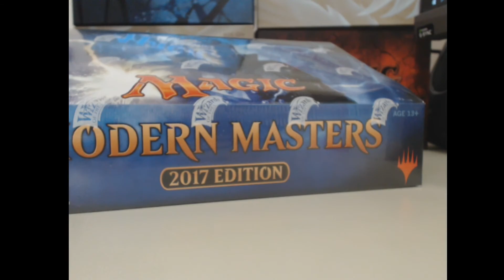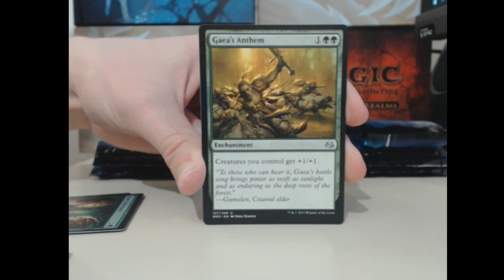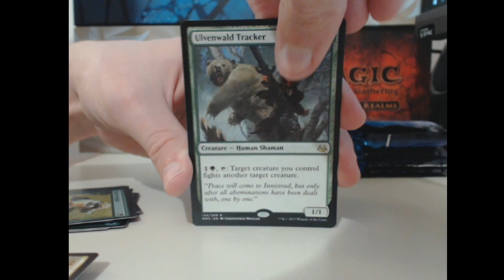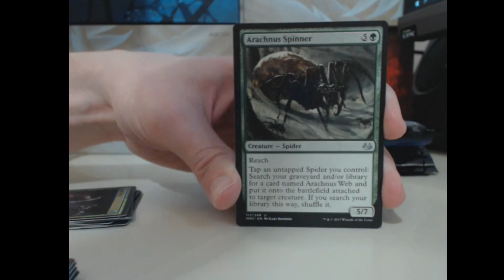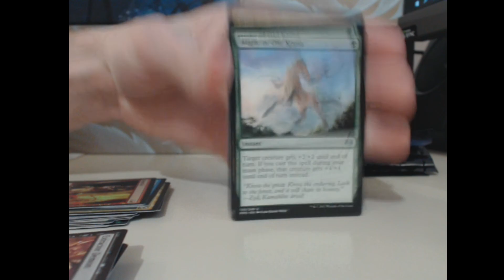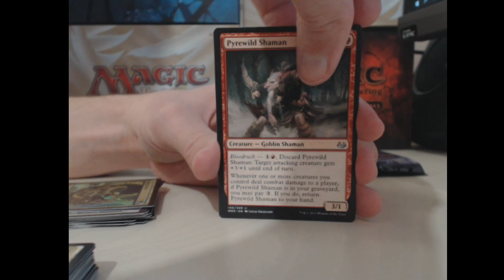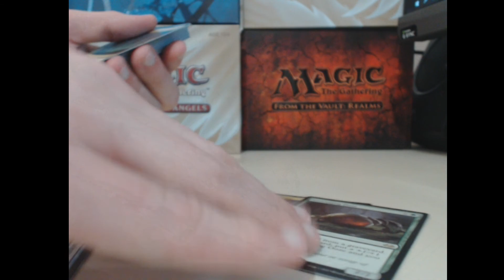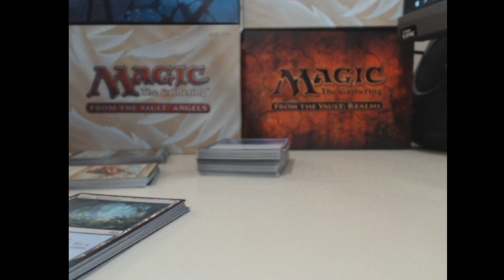MTG Modern Masters 2017 Box Opening - Box 4: Getting My Foil Rares Back :) [EN]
Magic The Gathering - MTG Display Opening / Box Opening
English / Englisch